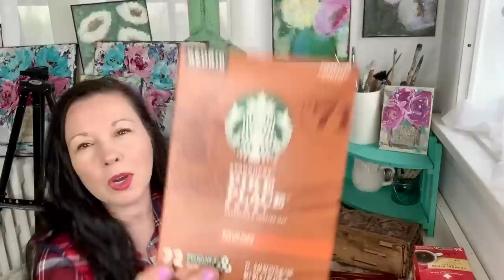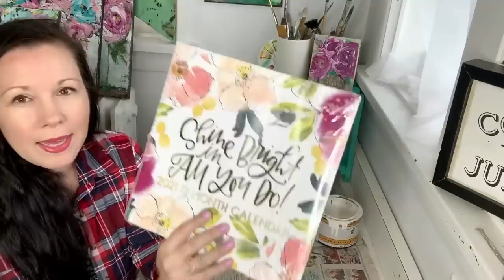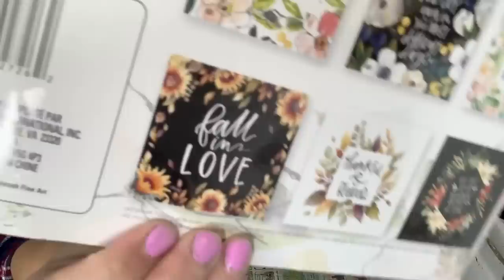My MOST AMAZING Dollar Tree FIND This Week!!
I'm ready! It's  September 1st! Let's do this!!

Bring on everything pumpkin spice! Let's drink the coffee and wear the plaid!

Today we get all cozy while Matt makes supper and knock out a few projects!

I'm dry  brushing some Vintage White Junk Monkey Paint over these tired pieces I found at the thrift store.

Found them at Goodwill for just a few dollars and now they look fabulous!

Plus, I show you what I found at the Dollar Tree this week!!! You might need this too in you life!!!